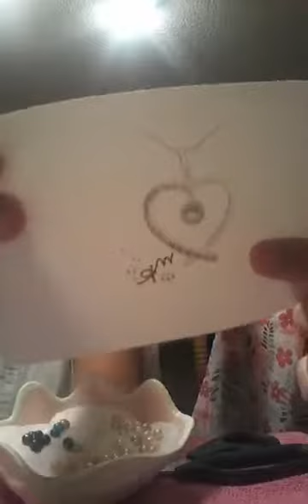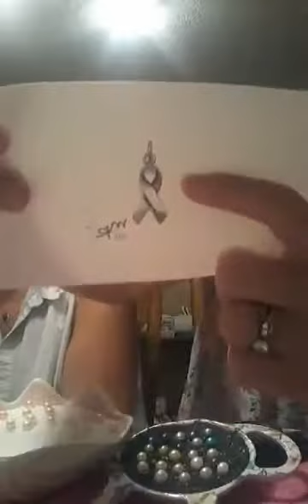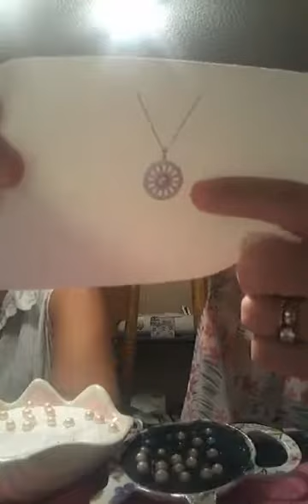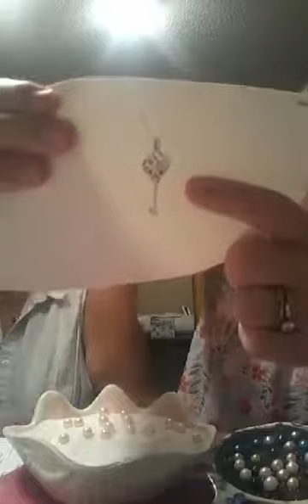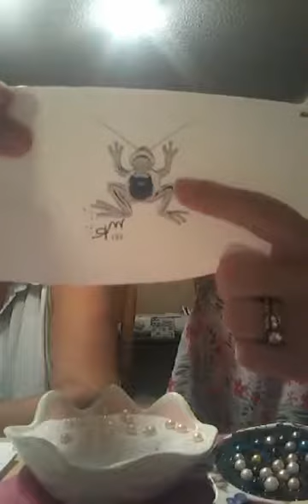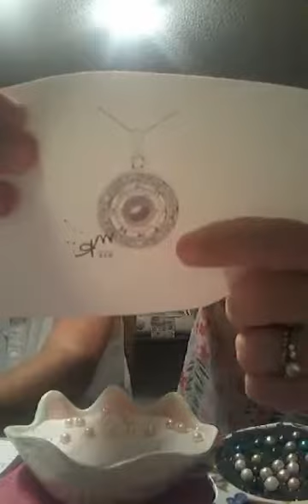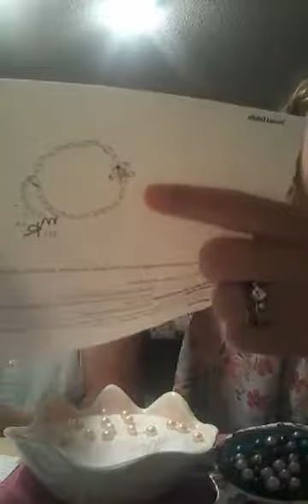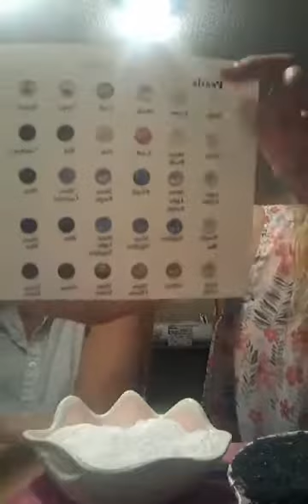August 22nd Pre-recorded Facebook video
We are showing the catalog and our stunning pearls. You can still order if you would like